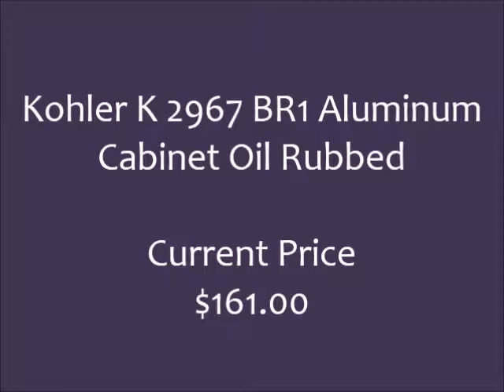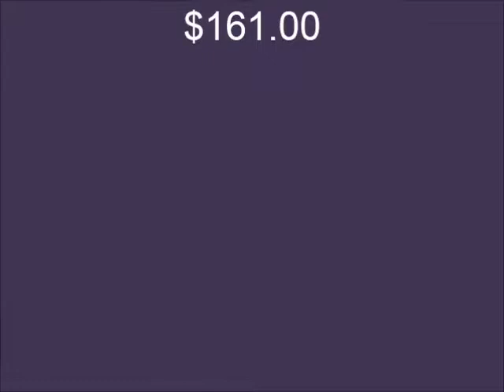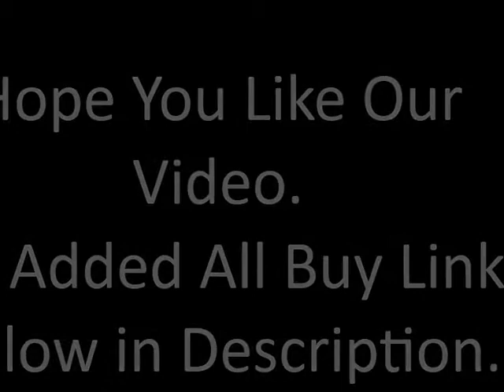The 6 Best List of Medicine Cabinets of 2020 Reviews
Check The 6 Best List of Medicine Cabinets of 2020 Reviews
( US ) ►1. Croydex 26 Inch Recessed Medicine Aluminum

( US ) ►2. Design House 541367 Tri View Medicine

( US ) ►3. Kohler K 2967 BR1 Aluminum Cabinet Oil Rubbed

( US ) ►4. Pegasus 26 Inch 15 Inch Recessed Medicine

( US ) ►5. KOHLER K 3073 NA Archer Mirrored Cabinet

( US ) ►6. Simpli Home Avington Cabinet Cubbies